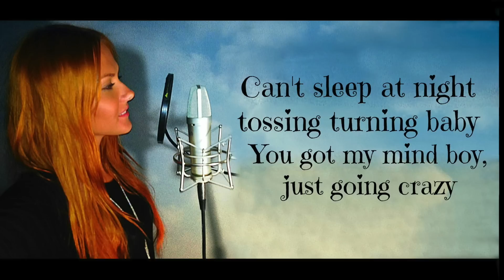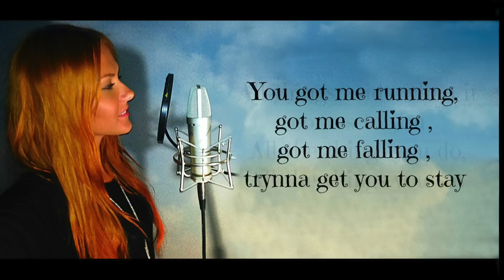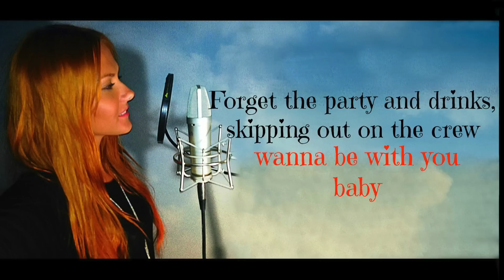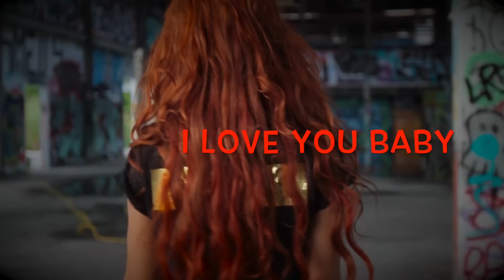♪ Kate-Margret - Rush in Love (Lyrics)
WELCOME TO KATE-MARGRET'S WORLD !